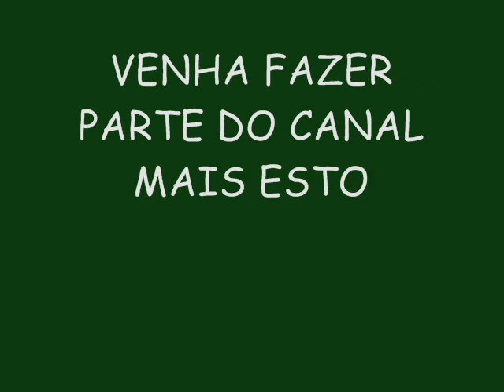TSUNAMI 2015 (CD NOVO) AO VIVO EM MOSSORÓ - LAPADA E TCHAU